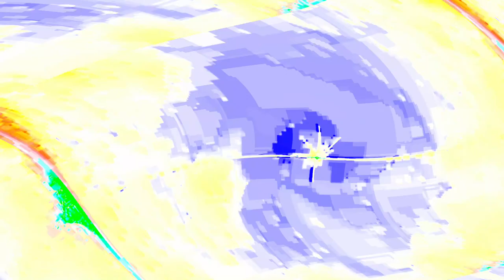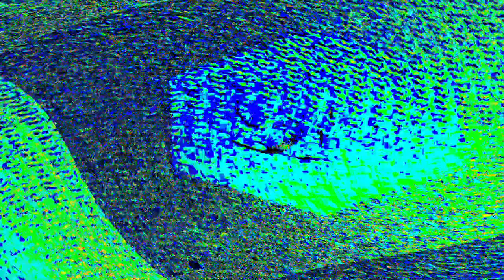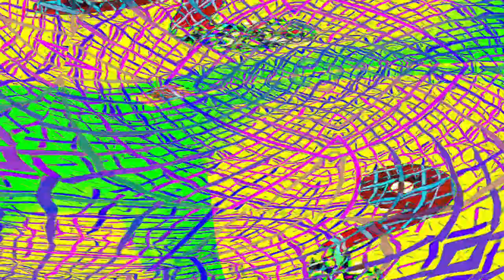[EPILEPSY WARNING] Movie 24 05 03 13h26m45s